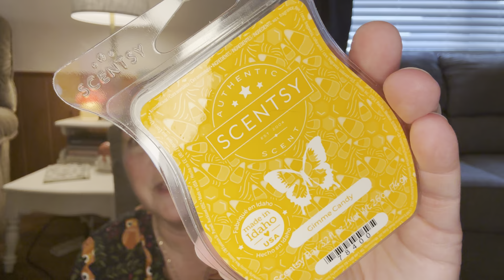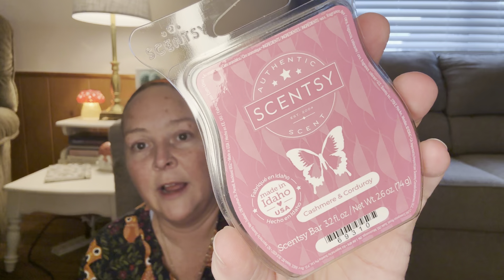Huge Scentsy haul!